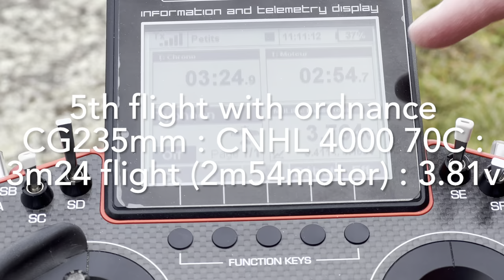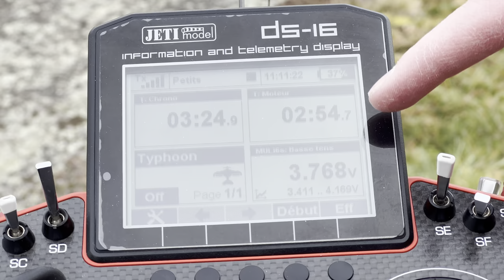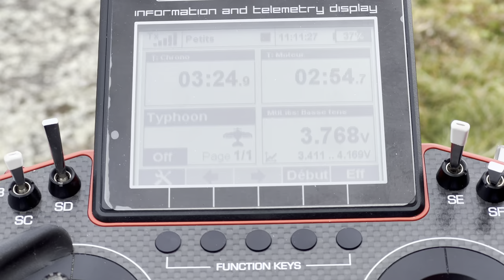BETTER WITH ORDNANCE ? • NEW Freewing Eurofighter Typhoon 90mm • (English/Français 4K)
Guys, this jet is just insane, so easy to high alpha even at that nose heavy CG 235mm, I'm in love !!!
I prefer the attitude (more neutral but still nose heavy) with full ordnance though !

Thanks again KM RC Model for sending me back one Afterburner after my big mistake 🙈 It could have been a disaster...

🇺🇸 Hi folks 👋🏻🤠

🇪🇸🌪️ Freewing Eurofighter Typhoon 90mm EDF Jet PNP

1/11 scale
Wingspan : 1030mm (40.5in)
Length : 1450mm (57in)
Empty weight : 3124g
Weight of KM RC Model Afterburner : 22g
Weight of 2 tanks, 4 METEOR, 2 ASRAAM, 2 GBU : 177g
Flying weight : with full missiles, tanks + afterburner KM RC Model (22g) + CNHL 6S 4000mah 70C (691g) : 3876g
And 3699g without ordnance
Wingload : 125 g/dm2
Wing area : 31 dm2
Power : 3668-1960kv Brushless inrunner motor
ESC Hobbywing 120A with 8A BEC
12 blades EDF
9g hybrid digital servos x4
9g metal gear digital servos x2
17gr MG digital servos x3 (elevons and rudder)
LiPo 6S 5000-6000mAh (depends on their weight)
Rx 7 channels minimum (throttle, elevons x2, rudder (mix with nose steering wheel), gear, airbrake, reverse
Nylon hinges
EPO foam

❌ Book CG (gear up) : 215mm from wing root Leading edge but MAIDEN 235mm ! CNHL 6S 4000 70C (690g) all the way back and 20gr counterweight they give you in the rudder (hole where rudder servo comes from)

📏 My Triple Rates (low / mid / high) after 6th flight :
Wing Ailerons : 20mm/24mm/100%
Wing Elevator : 14mm/35mm/100%
Canard aileron (not scale…) : 13mm/15mm/100% measured leading edge
Canard elevator : 8mm/20mm/100% measured leading edge
Rudder : 20mm/27mm/100%

⏰ Flights with timers and voltage (checked few minutes after landing):
-1st filmed crosswind : CNHL 4000 70C CG235mm : 4m50 flight (4m18 motor) 3.74v
-2nd windy and fast : CNHL 4000 70C CG235mm : 3m14 flight (2m30 motor) 3.81v
-3rd filmed : CNHL 4000 70C CG235mm : 2m38 flight (2m13 motor) 3.83v
-4th WITHOUT ordnance (too nose heavy CG225mm) filmed : CNHL 4000 70C CG235mm : 3m38 flight (2m54motor) 3.77v
-5th with ordnance CG235mm, filmed : CNHL 4000 70C : 3m24 flight (2m54motor) 3.81v
-6th with ordnance CG235mm, hard aerobatics : CNHL 4000 70C : 3m45 flight (3m16motor) 3.74v

0:00 4th flight without ordnance (177g)
1:29 Secure afterburner KM RC Model with tape ⚠️
1:52 Check CG…it’s more nose heavy without ordnance (225mm now)
3:27 4th flight 3.7kg without ordnance
3:56 Take off
4:18 Book’s High rates
4:29 Flatspin fail 🤣 too nose heavy and too small throws
4:56 Idle close pass
5:24 High alpha flybys
6:35 Climb out
6:52 Beautiful pass
7:19 Landing nose heavy / faster without ordnance
7:41 Final thoughts (prefer with ordnance)
8:14 5th flight with full ordnance (CG 235mm) presentation
10:18 Take Off (NO LED 😏)
10:52 Perfect Landing
11:05 ⚠️ Tips to plug LED afterburner ⚠️
12:12 Take Off
12:37 So scale 🤤🤩
12:57 Full throttle aerobatics
13:23 Break with view on Afterburner KM RC Model
13:41 Airbrake high Alpha pass to climb out
14:18 CG test inverted climb (very nose heavy)
14:40 Landing
15:28 3m24 (2m54 motor) : 3.81v CNHL 4000 70C
15:47 My opinion about this new power system 90mm EDF
17:95 Thanks 🙏🏻 Please SUBSCRIBE 🥰
17:35 Photos